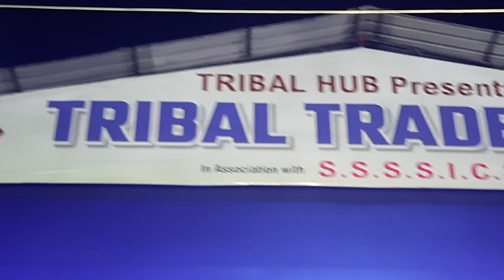Jharkhand tribal trade fair 2022 part 2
This is the part 2 of Jharkhand tribal trade 2022.